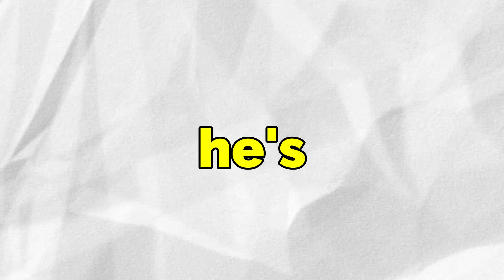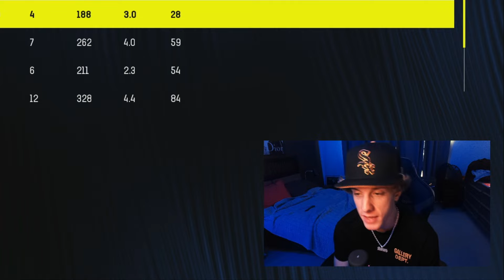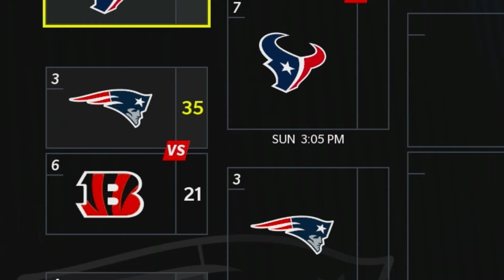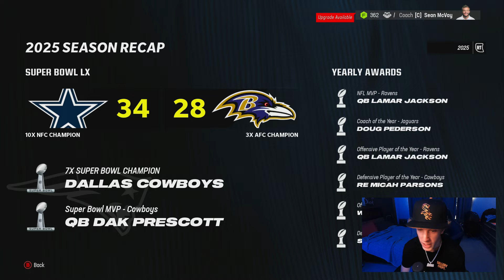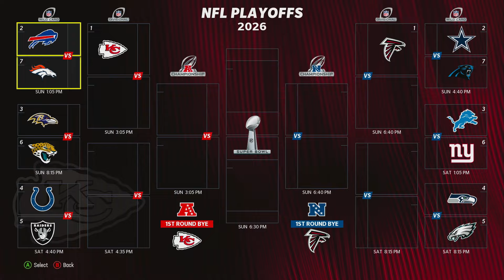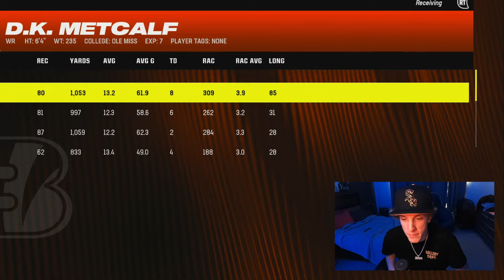What If DK Metcalf Changed Teams Every Season?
Today im playing out the career of DK Metcalf on madden 24 but after every season he will be changing to a new team... how many Super Bowls can he win ?